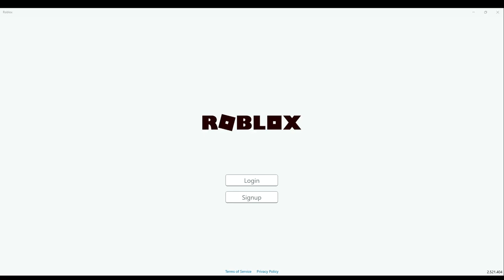tds+microsoft is good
fix it, some people actually use Microsoft Roblox.